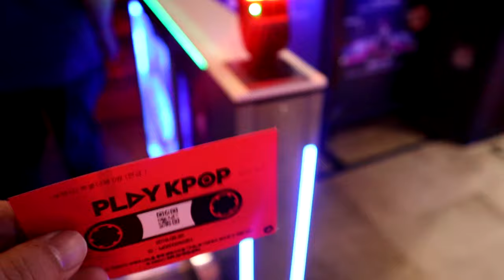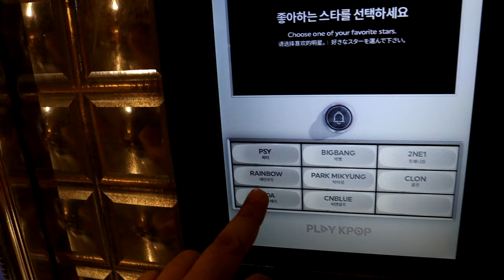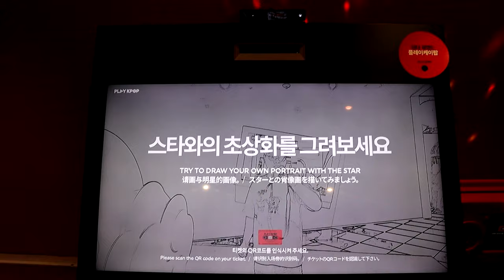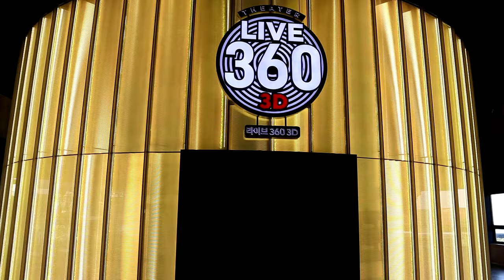濟州島P7韓星虛擬互動體驗館PLAY KPOP手動體驗部分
已於20191031 永久停業了

从K-POP偶像明星到90年代顶级歌手们的新媒体现场演唱会。全息影像和立体影像相结合的幻想空间中明星展现在您的眼前，也让您成为舞台主角的未来型的演出。